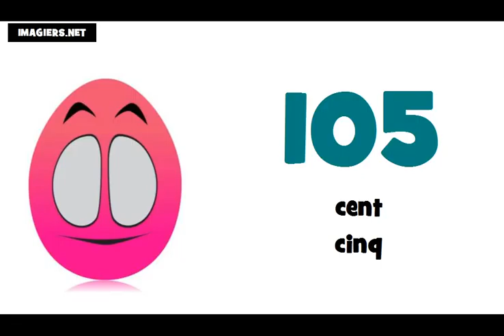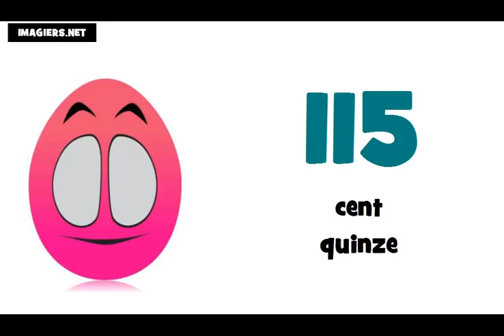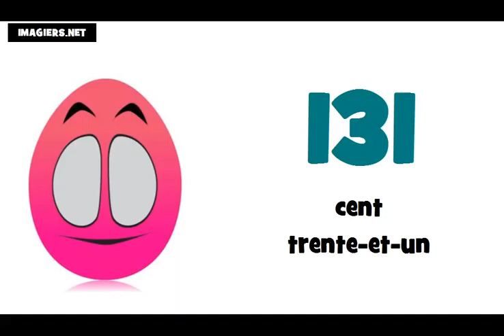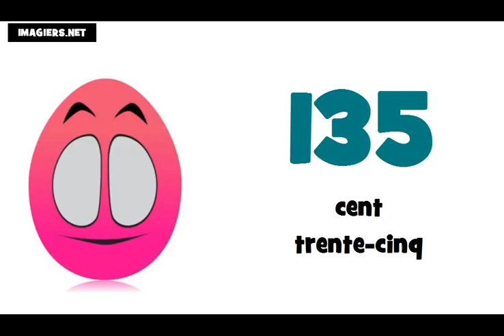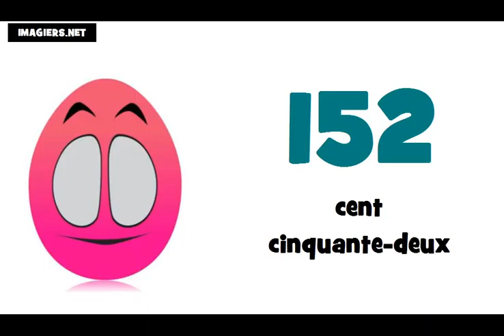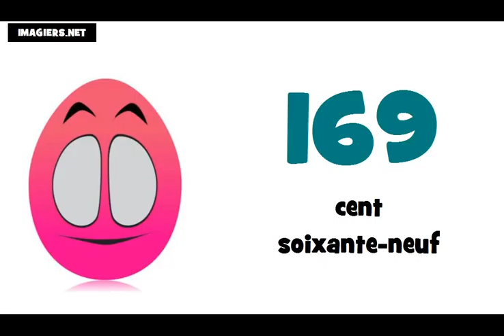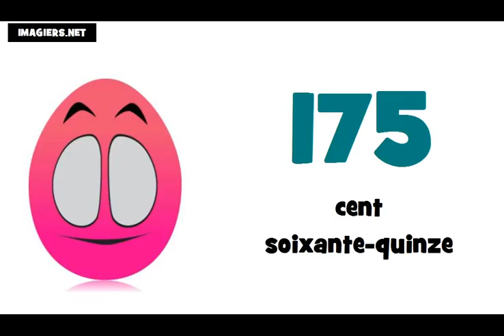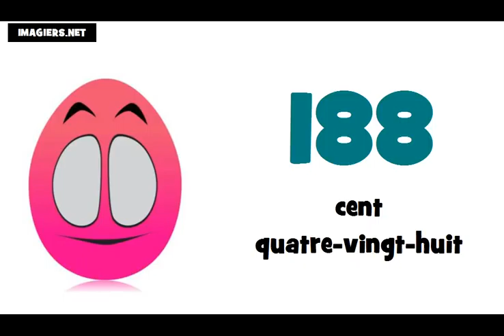Lær fransk tal = fra 100 til 200